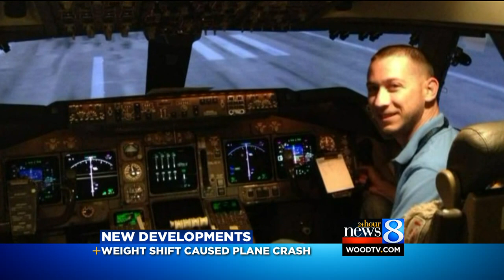Weight shift caused plane crash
Three Rivers man was killed in wreck in Afghanistan.